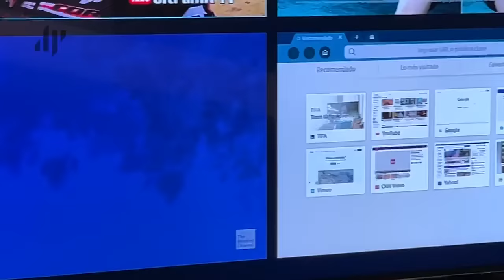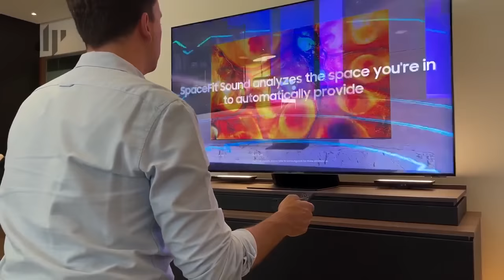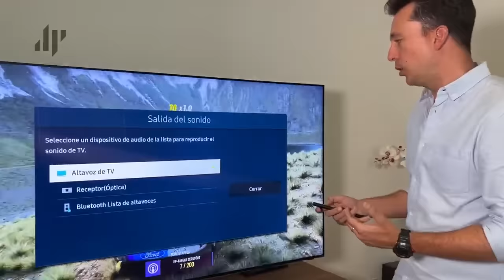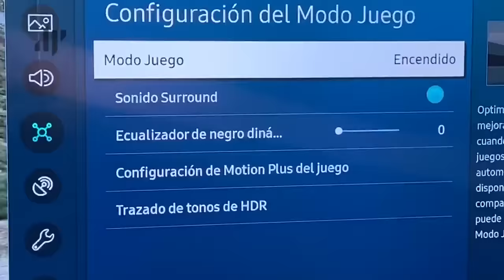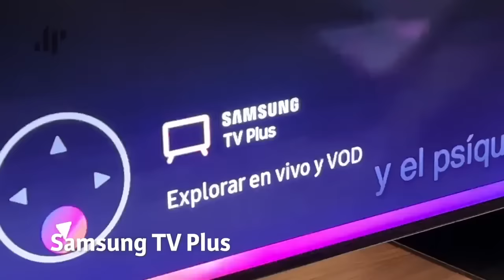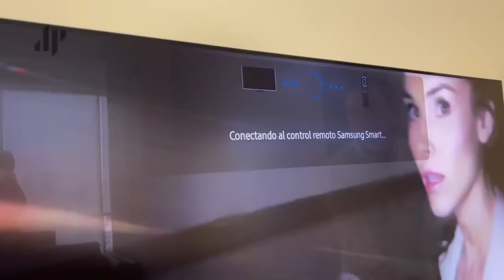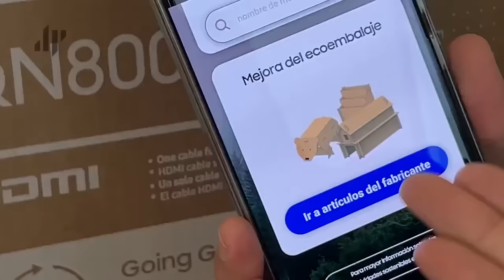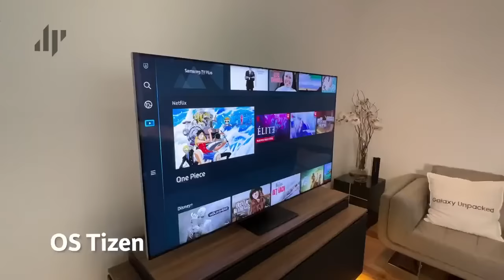José Antonio Pontón te lleva a recorrer lo mejor de Neo QLED 8K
Esta es la tecnología más increíble de Neo QLED 8K, revisada y explicada por @japonton